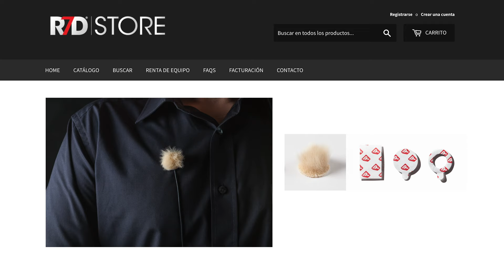Shots de Equipo: Overcovers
¿Sabes cómo proteger un micrófono lavalier del viento? ¿Sabes cómo ayudarte a reducir el ruido que se genera con los roces? En este video te contamos qué es y para qué funciona un overcover, esa pequeña funda que se utiliza en los micrófonos tipo boom y grabadoras que les ayuda a estar en condiciones difíciles de viento, pero para tu lavalier.

Conoce nuestra nueva tienda en línea R7D Store, encuentra todo lo que necesitas para tus proyectos: expendables, accesorios, filtros y equipo seminuevo que hemos usado en nuestras producciones y con nuestros clientes.

Shots de Equipo realizado por:
Liliana Villaseñor

Agradecimiento especial a Ariel Baca